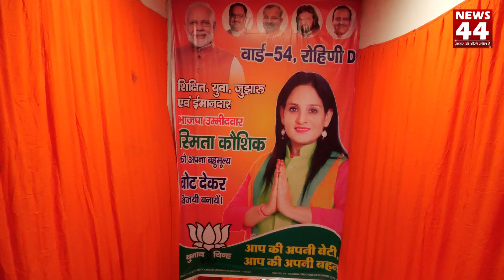Rohini D Ward - 54 से BJP प्रत्याशी Smita Kaushik से खास बातचीत | News44